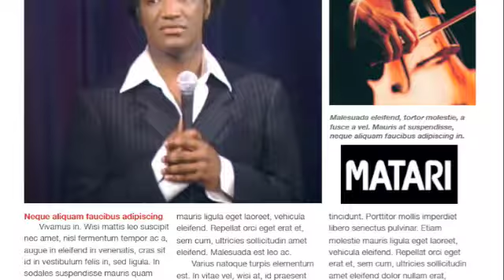New Music By Dj Matari "Miracle Child "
" Im Your Miracle  Child  '